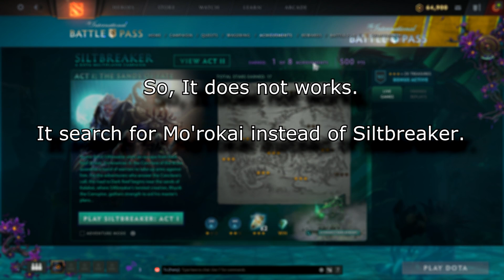Siltbreaker & Underhollow still in Game! But... [Dota 2]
Exploring old battle passes (Battle Pass 2017 & Battle pass 2018). Trying to start old events, but something went wrong... :(

Исследуем старые Боевые Пропуски и пробуем запустить старые ивенты, но что-то пошло не так :(